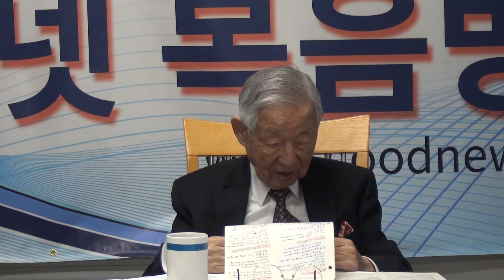강도영 박사 미국역사이야기 18. 제2차 세계대전 후의 미국